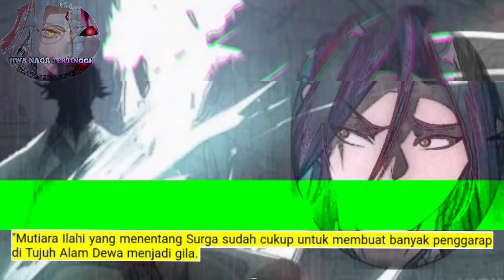Jiwa Naga Tertinggi season 202